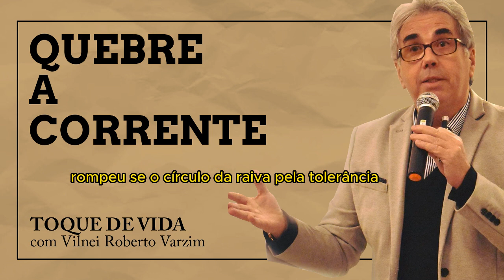Quebre a corrente